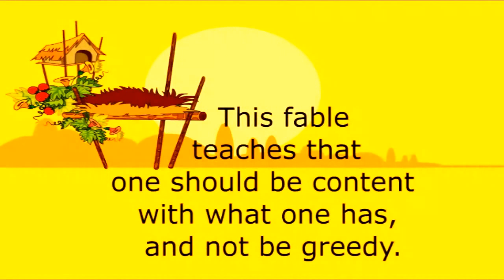The Goose that Laid Golden Eggs - FULL HD | Moral Stories for Children | Bedtime Stories for Kids